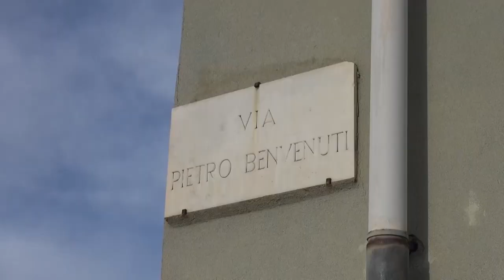Sparò al cognato durante lite. Ex guardia giurata patteggia 4 anni per tentato omicidio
Francesco Colonna, la guardia giurata che il 25 gennaio scorso, al culmine di una lite, sparò al cognato 46enne Luca Valli, ferendolo in modo grave all’addome, ha patteggiato una pena di 4 anni per tentato omicidio.
Il procedimento a suo carico si è definito in tribunale ad Arezzo davanti al giudice Claudio Lara, che ha accolto la proposta del pm Julia Maggiore.